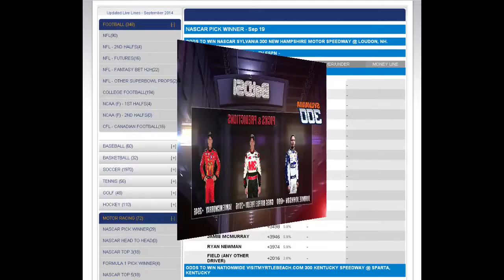Sylvania 300 Odds | NASCAR Betting Picks and Predictions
ESPN will be televising the Sylvania 300 on Sunday at New Hampshire Motor Speedway. Brad Keselowski is favored to win this second race in the Chase. Keselowski won last week in Chicago to clinch his spot in the next round and he did win at New Hampshire a couple of months ago. He is listed with odds of about 4-1 with Jeff Gordon, Kevin Harvick and Kyle Busch next with odds of about 6-1. Jimmie Johnson is also listed at single-digit odds of 8-1.

Here is a look at the race and NASCAR predictions.

New Hampshire Motor Speedway

There have been 39 Sprint Cup races at the track with two each year since 1996. Jeff Gordon and Jeff Burton have competed in all 39 races. Burton leads all drivers with four wins. Only two drivers have swept the two races in a single season, Jimmie Johnson and Kurt Busch. Hendrick Motorsports leads all teams with nine wins at New Hampshire. Chevy leads all manufacturers with 18 wins. Starting up front helps at New Hampshire as the pole sitter has won this race five times. 21 of the 39 winners have started from a top ten position.

Top Drivers at New Hampshire

Jeff Gordon has 16 top five finishes while Tony Stewart has 14. Both drivers have finished second five times. Gordon leads all drivers with 22 top ten finishes. Denny Hamlin has the best average finishing position of 8.9. Matt Kenseth won this race last year while Denny Hamlin won two years ago.